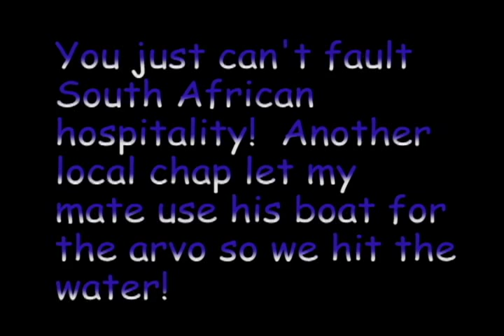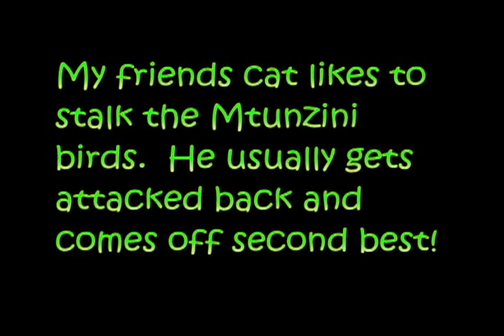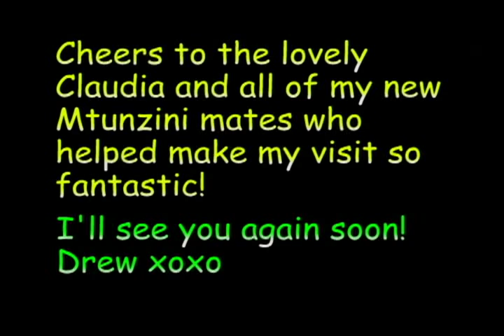Mtunzini, South Africa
Some of the highlites of my visit to the lovely sea side town of Mtunzini South Africa.